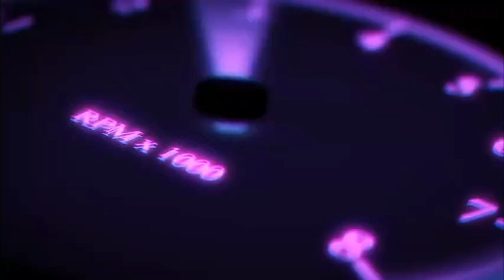by RdmDesigns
edited in filmmaker